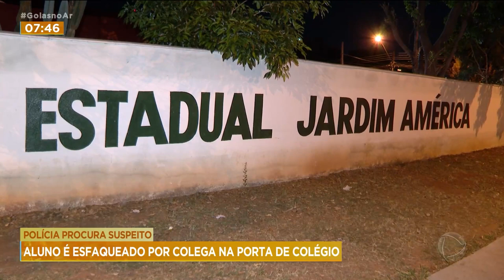POLÍCIA PROCURA SUSPEITO: ALUNO É ESFAQUEADO POR COLEGA NA PORTA DE COLÉGIO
UM ESTUDANTE FOI ESFAQUEADO POR UM COLEGA NA PORTA DE UM COLÉGIO NO JARDIM AMÉRICA, AQUI EM GOIÂNIA. A POLÍCIA PROCURA PELO SUSPEITO.